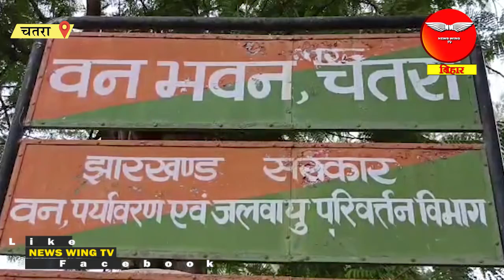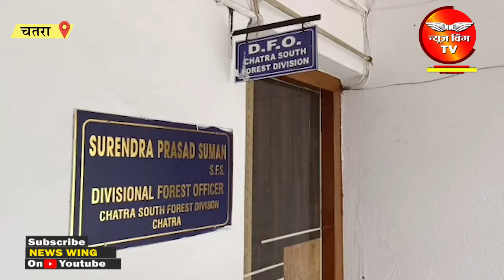CHATRA : आदिवासियों का दो टूक - जान देंगे लेकिन जमीन नहीं !